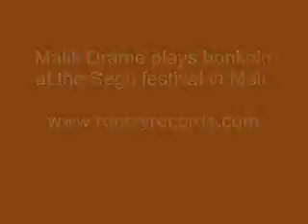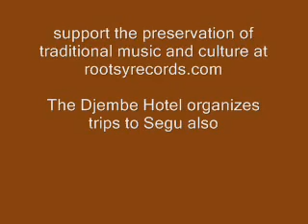Adama Nossira(16)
Ségou Bamana